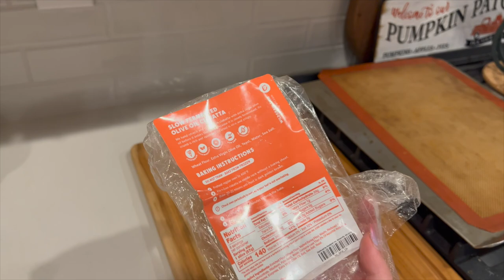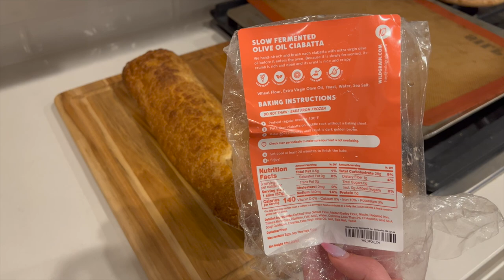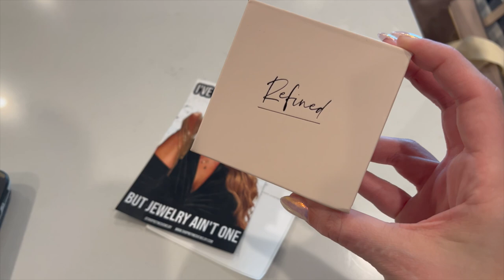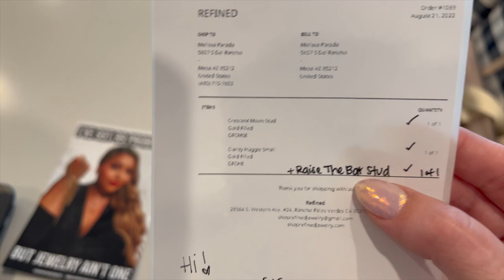VLOG | Spa Day, Pearl/Chrome Nails, Aerial Yoga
VLOG Aug 21-27, 2022

HEALTH/FOOD ITEMS:
✩ Hello Fresh | Get $150 off when you sign up with my

WHERE TO FIND MY FAVORITES